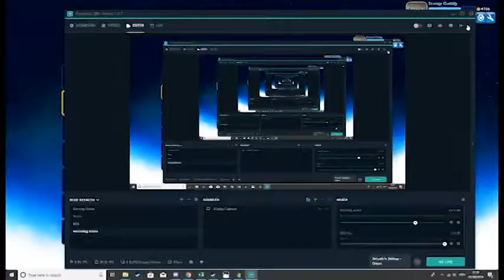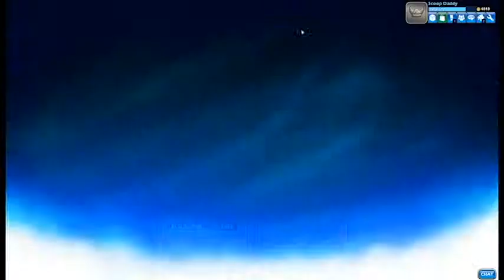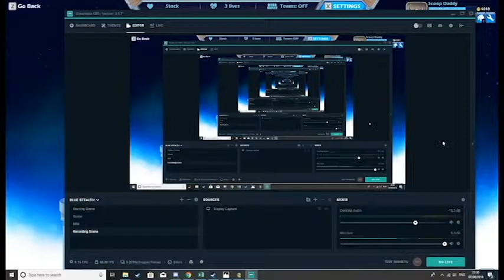Brawlhalla #6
New start with Queen Nai as we try and wipewash. As i have no more video ideas I will finish the series on the 9th episode as it comes out on Sunday so after that there is no more brawlhalla. Hope you are okay with that?!